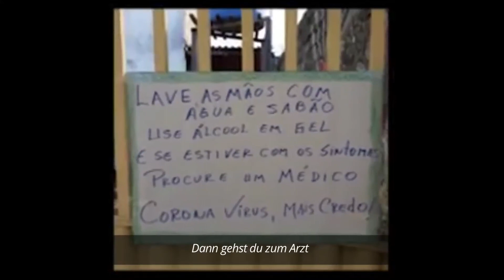Entrevista com Projeto Saúde e Alegria (Caetano Scannavino - Coordenador)